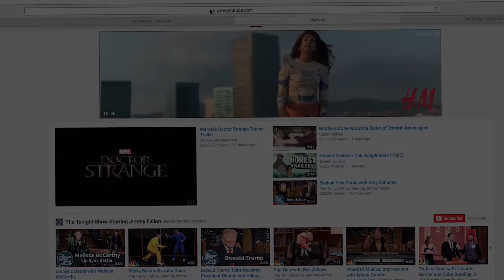Ep. #429 November 2017 Road Trip - Days 10-11: Bloomfield, NM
The last two days of our trip, Robin and the girls went to New Mexico to visit some friends who had recently moved there from Iowa. The drive through Red Mountain Pass put everyone a *little on edge,* but it wasn't as bad as the girls anticipated. ;-) They spent the night and then came back to Delta to pick me up, and we were back on the road to Iowa, home sweet homes.